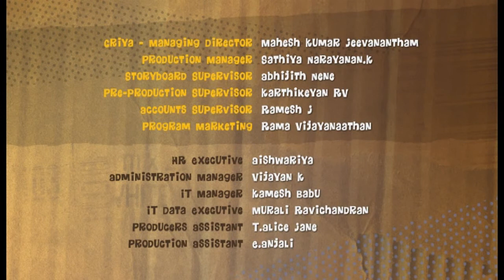Buzz Bumble | Season 1 | Episode 26 | A Buzz Life | Ivano Del Pio | Allison Farrow | Aidan Furst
Buzz gets super excited about being on a TV show but things don’t quite go to plan.

A crack brained bee and his motley theatre troupe want to create the best performances ever. But the best drama and comedy take place behind the scenes, underneath and off the stage!

Buzz Bumble follows the misadventures of an enthusiastic performing bee named Buzz Bumble and his troupe of bee grade actors as they attempt to perform a comedy musical variety show. Set in a rundown theatre, there’s as much drama backstage as onstage as the troupe does whatever it takes to get the show on. And whatever was in the script just goes out the window and down the street. These guys are totally winging it and the bug audience is loving every minute of it!

Director: David Gurney
Writer: Jo Watson
Starring: Ivano Del Pio , Allison Farrow, Aidan Furst, Chris Hamley, Zoe Hawkins, Guy Hooper, Anna Kidd, Jane Stoddart